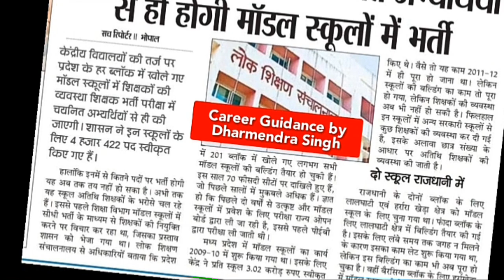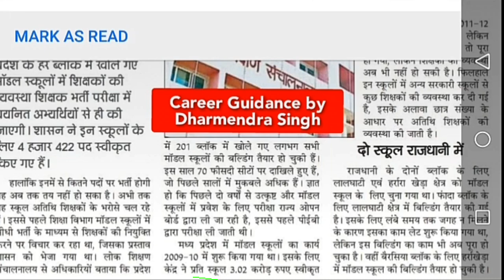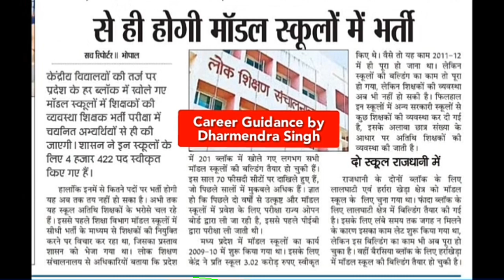माडल स्कूलों में भी मौका मिलेगा चयनितों को, जानिये खबर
माडल स्कूलों में भी मौका मिलेगा चयनितों को, जानिये खबर | ‎@Career Guidance by Dharmendra Singh